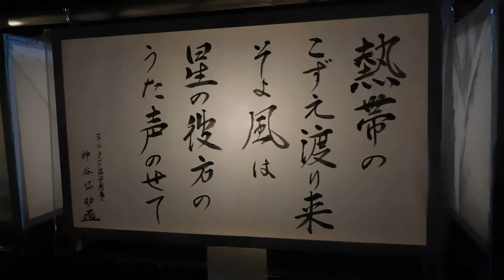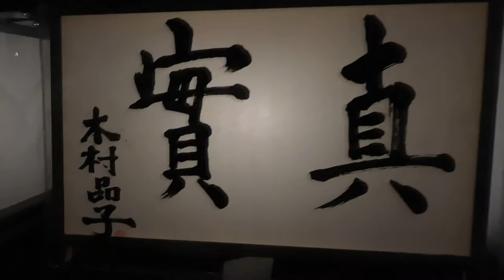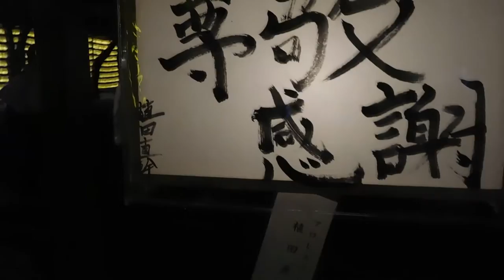DSCN3241靖国神社20160715みたままつり